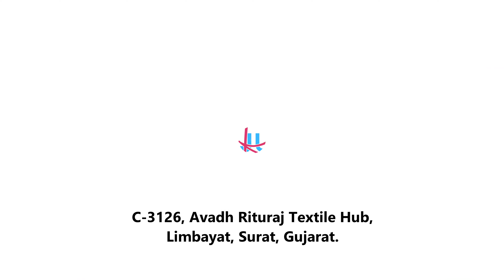Kota Doriya Silk Sarees with Zari Border - Rujula Trendz - Wholesale Sarees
Kota Silk Sarees with Digital Print & Weaving Border

COD AVAILABLE ( t&c applicable )